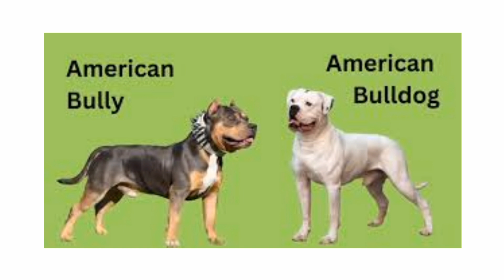American Bully Vs American Bull dog | difference between American Bully and bulldog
, imran khan party, Pakistani dishes, geo news, dunya news, uk visa,